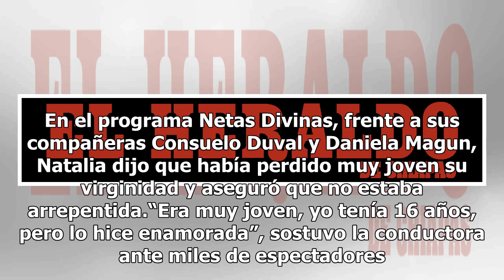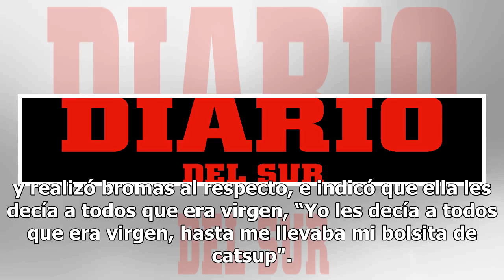Natalia Téllez revela a qué edad y con quién perdió su virginidad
La conductora de Hoy, Natalia Téllez, reveló a qué edad y con quién perdió su virginidad, lo cual dejó sorprendidos a todos sus fans. En el programa Netas Divinas, frente a sus compañeras Consuelo Duval y Daniela Magun, Natalia dijo que había perdido muy joven su virginidad y aseguró que no estaba a...